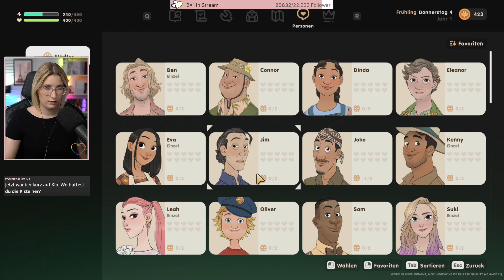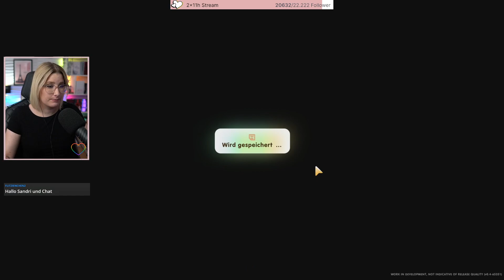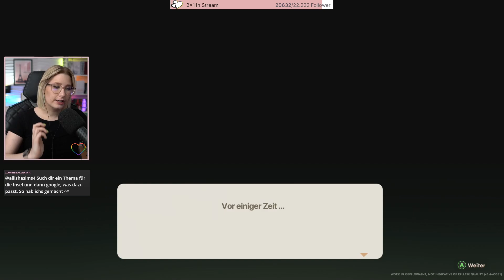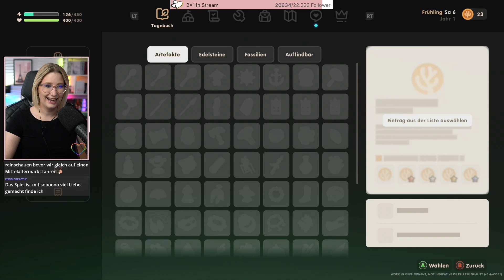Die Insel braucht unsere Hilfe! |🐟 Coral Island 🐟| Stream 25.06.2023 | Insanedra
Wo ihr mich noch findet:
✨Sims4 Galerie: Insanedra_x
🌺Diese Sims4 Mods habe ich im Spiel:
Equipment:
◼ Maus - Logitech G502 Spektrum
◼ Tastatur - Razer Ornata
◼ Headset - Razer Kraken quartz (pink)
◼ Mic - Rode Procaster
◼ Webcam: Sony Alpha 6400
& Logitech C920 HD Pro Webcam
◼ Objectiv: Sigma 16mm F1,4 DC DN
◼ Licht: 2x Elgato Key Light &
Neewer 14-Zoll Äußere dimmbare Zweifarbige LED Ring Licht
◼Green Screen: Elgato Green Screen Ausfahrbares Chroma-Key-Panel
◼Gaming Stuhl: MAXNOMIC®
STYGO